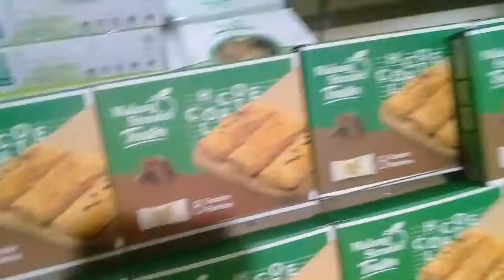Malang Strudel, Singosari Malang, 9 Des 2018